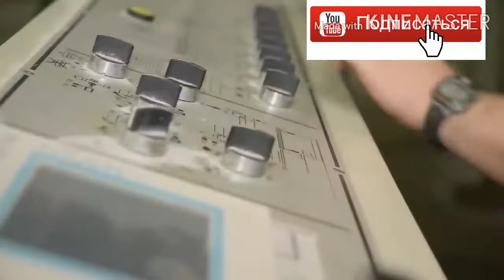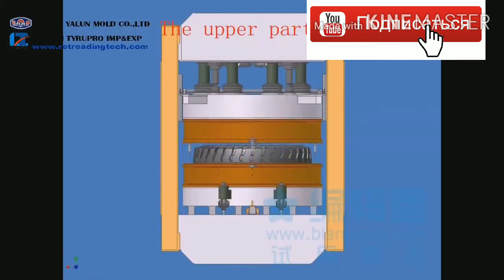ZAMONAVIY USKUNALAR STANOKLAR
Kanalimizga obuna boling. Поддерживайте канал